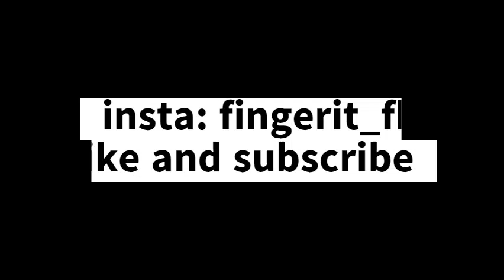Street fingerboarding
Sub for more fingerboard vids